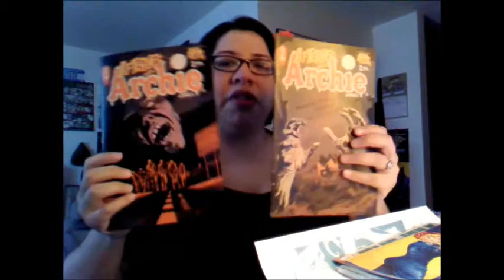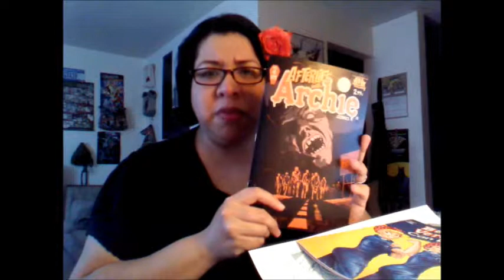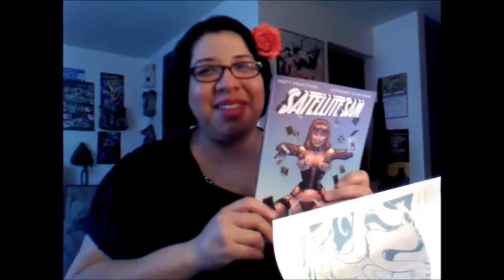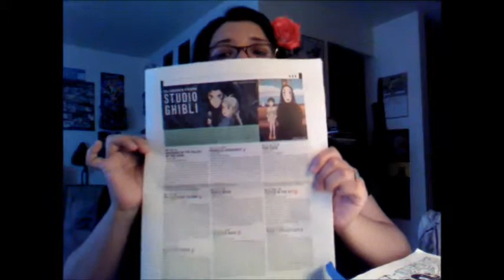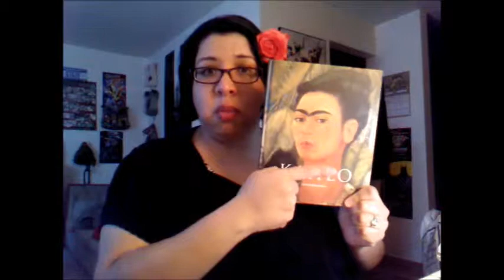THE CHIBI MINUTE EP.10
THE CHIBI MINUTE Ep.10 We give a shout out to our favorite places and things. We will include all the links and where to go!